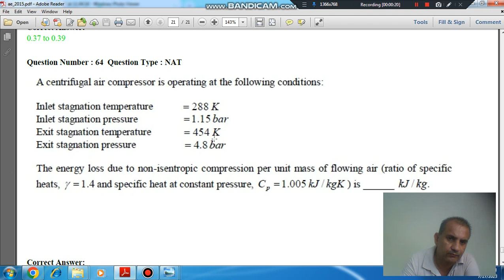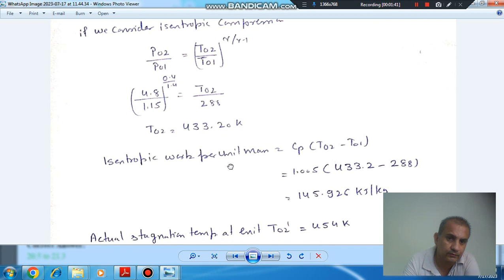gate 2015 Aerospace Engineering (AE) solution (Q64)